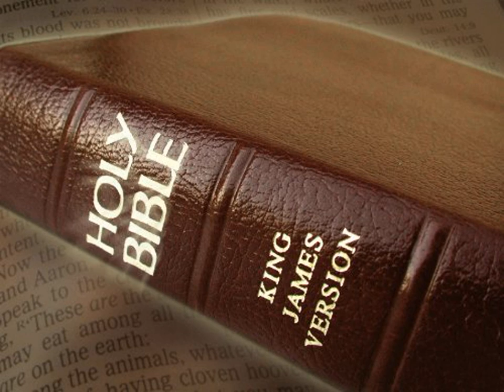King James Version Bible Audiobook Book of Psalm Chapter 096